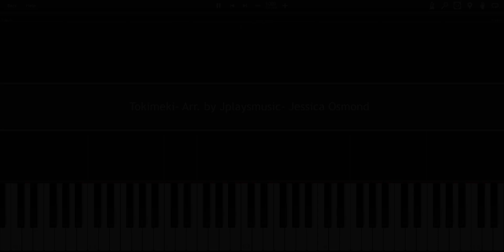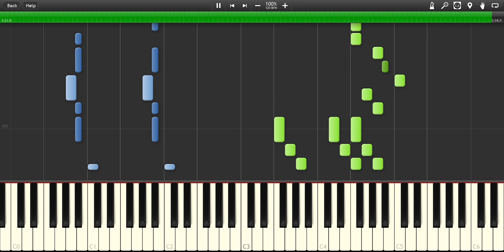Tokimeki- Vaundy (PIANO TUTORIAL AND SHEETS)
Tokimeki by Vaundy piano tutorial